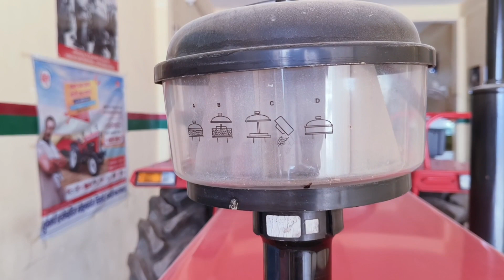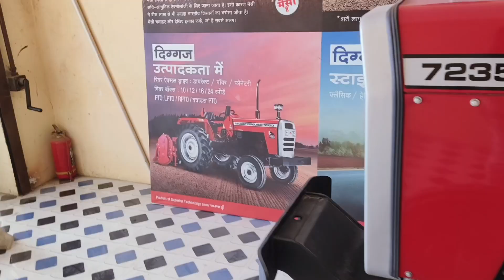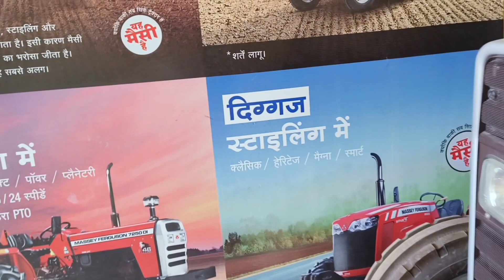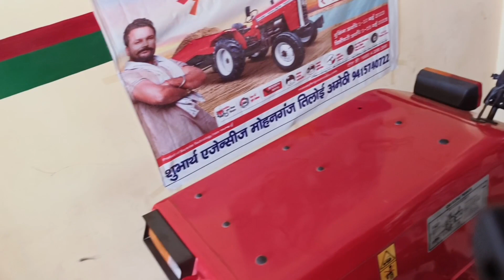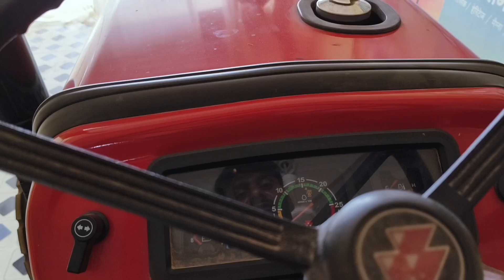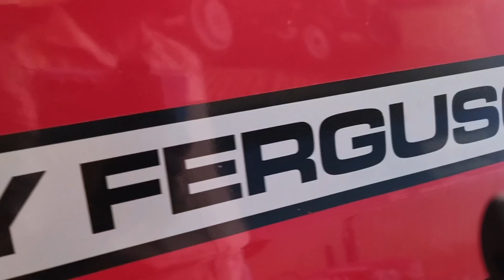मैसी Fargusion 7235 (35hp)!!इतने कम HP में इससे ज्यादा फीचर्स किसी भी ट्रैक्टर में नहीं मिलेगा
इतने कम HP में इससे ज्यादा फीचर्स किसी भी ट्रैक्टर में नहीं मिलेगा
massey Fargusion 7235
HP _35 hp
2023 मॉडल
कीमत 5.30000 से 5.940000 rs
डीलर शुभार्थ ऑटो मोबाइल्स
रायबरेली रोड , मोहनगंज तिलोई
जिला अमेठी